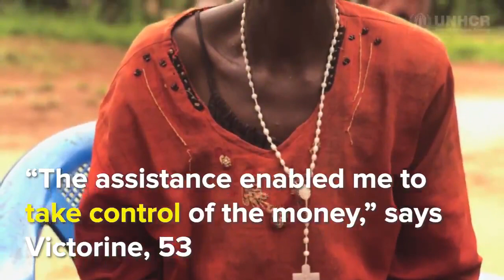VIOLENCE IN KASAI. DRC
Holly month of Ramadan
Please don't forget Refugees Families